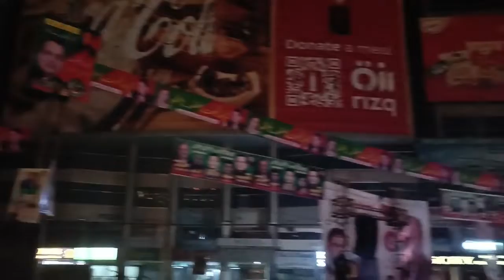IMPORTED Regime ke khalaf Liberty Chowk Lahore mein muzahira ll ایک بجکر 10 منٹ